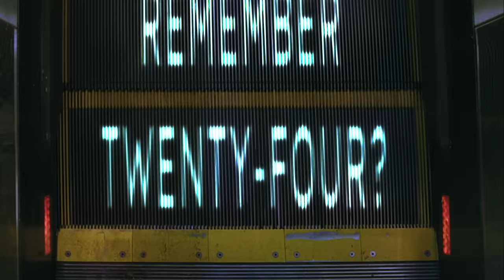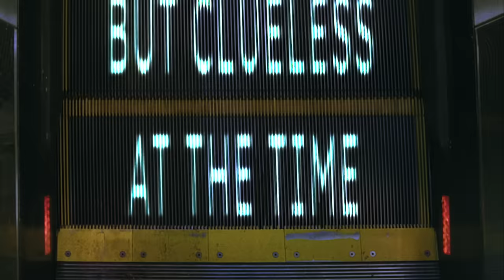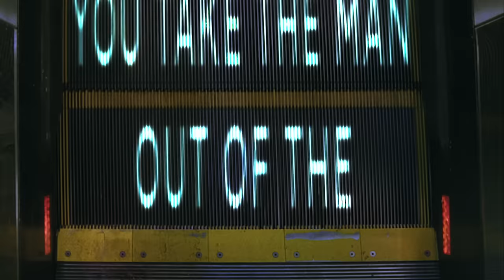Djo - End of Beginning (Official Lyric Video)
Listen to “End Of Beginning" from my album DECIDE.

END OF BEGINNING LYRICS:
Enter, Troubadour:
“Remember 24?”

A major sacrifice but clueless at the time
Enter, Caroline:

Goodbye
Goodbye
Goodbye
Goodbye

Goodbye
Goodbye